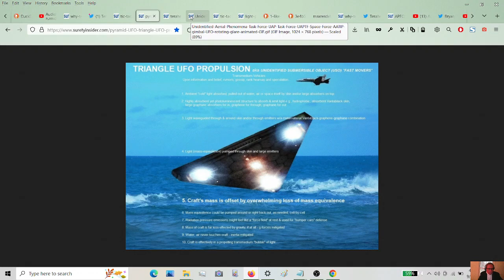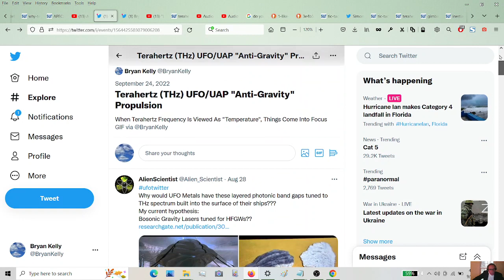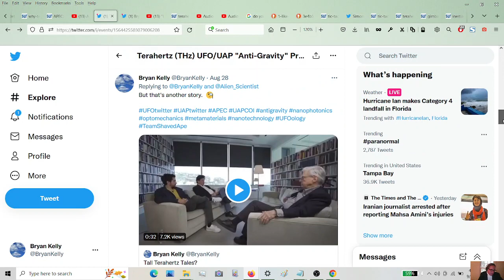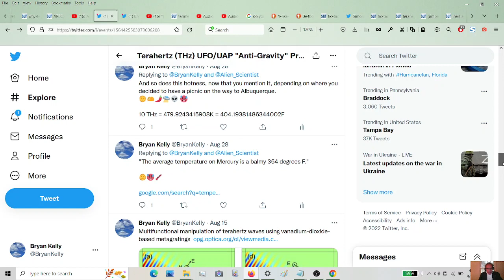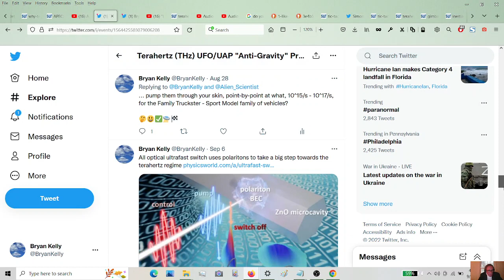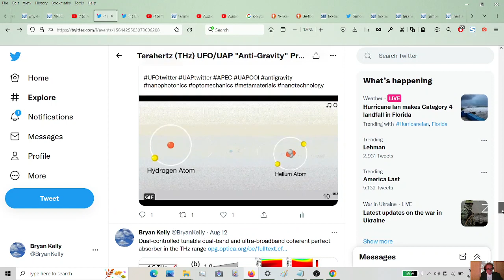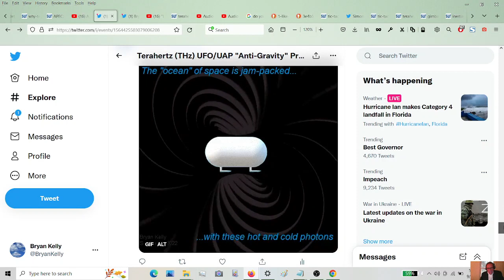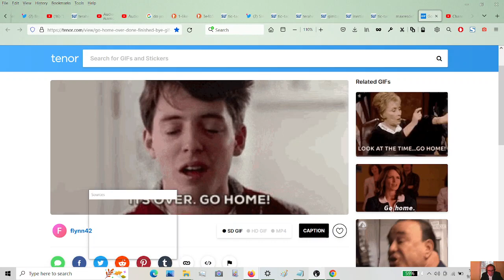Why "Terahertz" (THz) For UFO/UAP Propulsion?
"Terahertz" simplified for the rest of us.

"Terahertz" this n' that. But why? What is it?

Put yourself ahead of the curve for when "multispectral signatures" are finally front and center. Terahertz is a huge piece of it.

PREMIERE viewers: this is going to be ~ 41 minutes.

Errors & Omissions: A few, but nothing worth mentioning. Enjoy.

"Anti-Gravity" Images (Six Pages)

"Anti-Gravity" Webpages